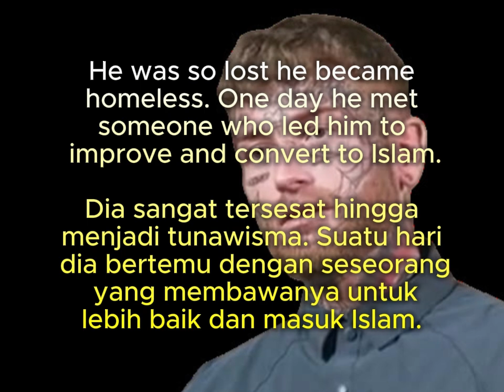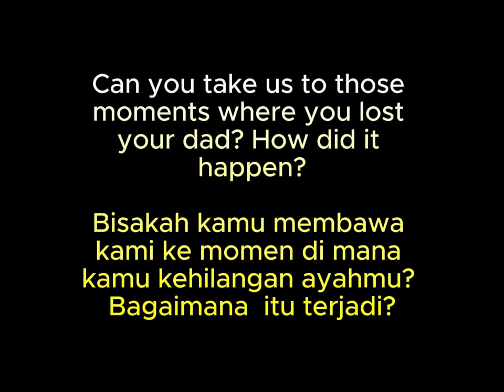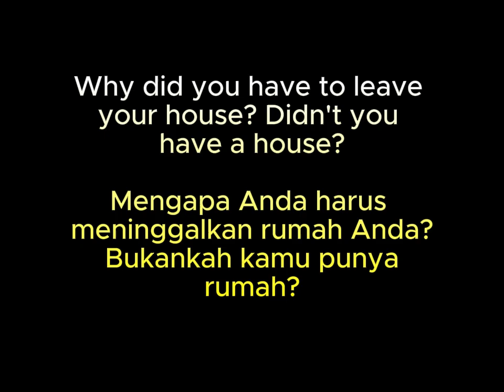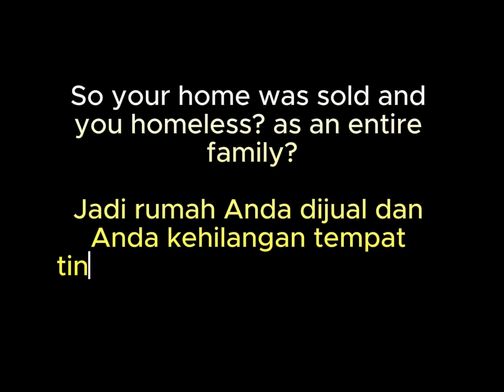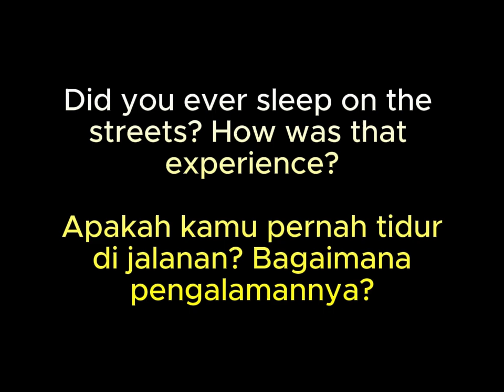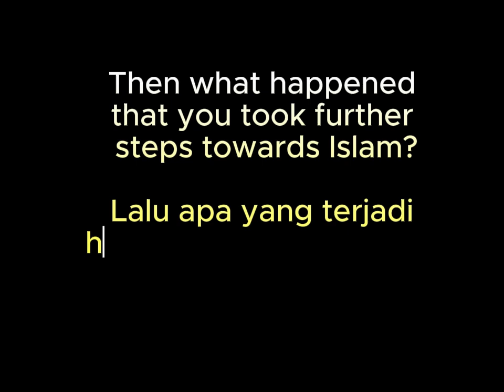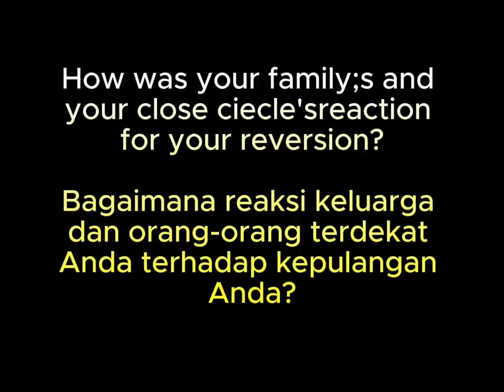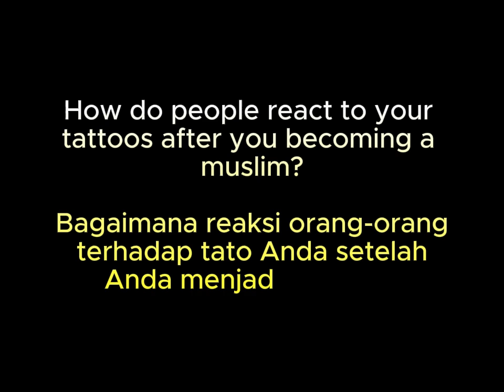MONEY,GIRLS NOT MAKE ME HAPPY| My Journey to Islam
Joseph Johnson or what is now known as Ibrahim Fat is a Christian who was born in Blackpool, England.

He grew up and always got into trouble.Expelled from high school, never went to college. Fallen into alcohol,drugs,women.

He was so lost he become homeless. One day he met someone who led him to improve and convert to Islam.

journey to islam,my journey to islam,convert to islam,new muslim

Comment politely. YouTube is very strict about sorting inappropriate comments. Comments that violate the community will be automatically deleted by YouTube

SORRY, if there is a translation that is inaccurate or inappropriate.
Sometimes the audio quality of the original video is not clear and makes it difficult for the translation process. There are also times when it is due to Mimin's lack of scientific level. Most of these video translations use AI
Therefore please understand.